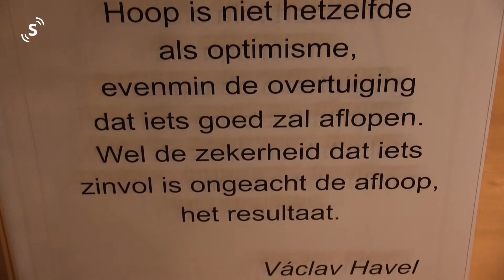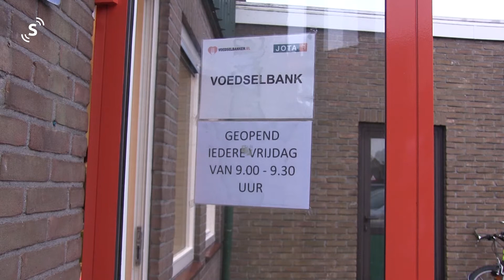JOTA Oostburg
Bij de JOTA in Oostburg is er van alles te doen voor mensen van alle leeftijden in dit ‘huis van ontmoeting en inspiratie’